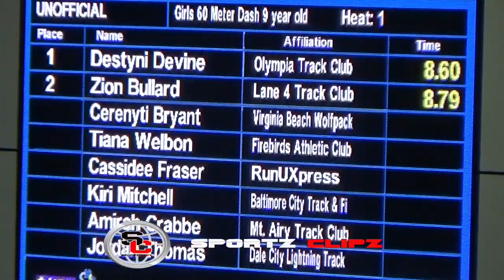Destyni Devine 9 year old speedster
Maryland Nationals AAU 60m Dash Daughter of Deion Sanders Protege  Noel Devine